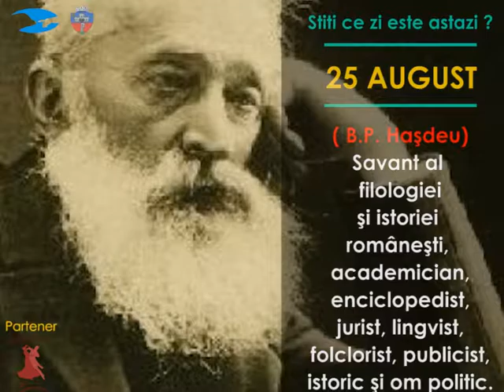25 August - Moartea lui Bogdan Petriceicu Hasdeu